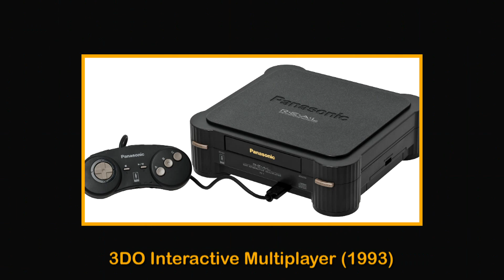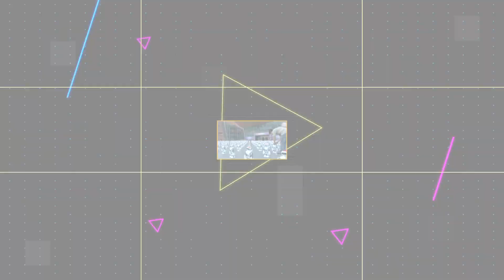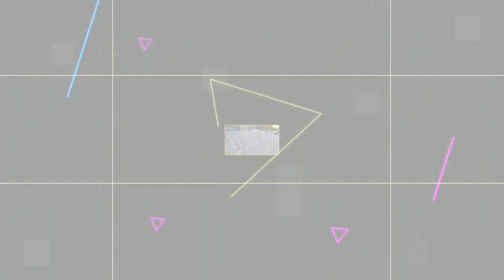TEC-ipedia: El significado de "USB" y la consola de videojuegos más cara de la historia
La consola de videojuegos más cara de la historia y el significado del logo "USB" y el record de más robots bailarines. Todos estos datos en unes tra TEC-ipedia.